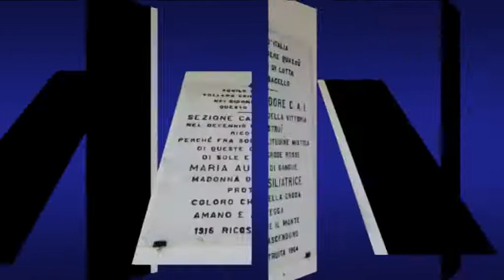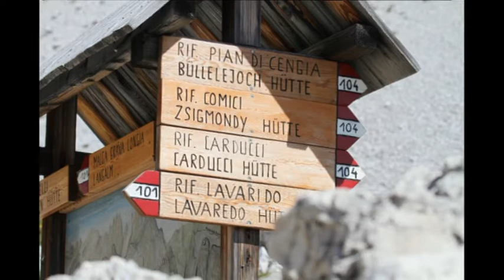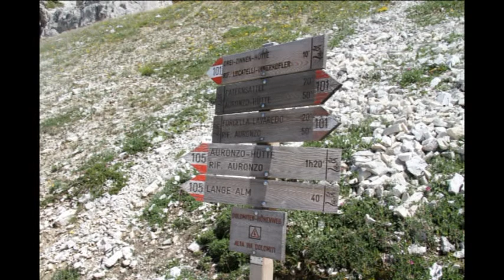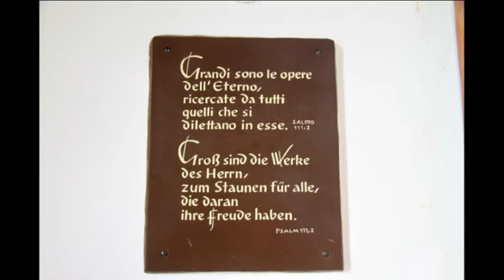Rifugio Locatelli 2015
La mia prima volta in un rifugio. con un panorama unico al mondo!